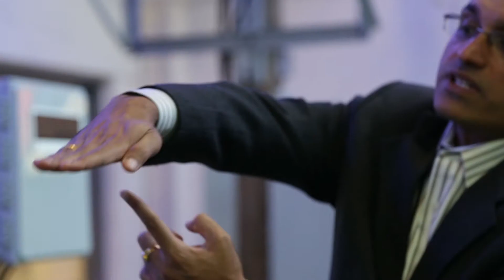Siri – Breakthrough begins with you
"Breakthrough begins with you because, at ABB, you get to think big." Siri, The Data Doctor.